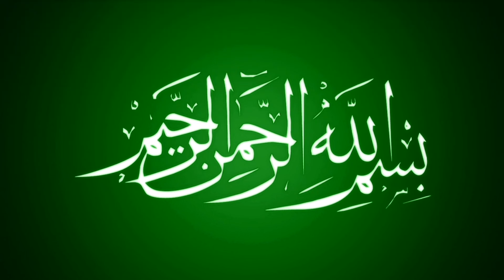fish fry recipe /salmon fish easy & simple tawa fry recipe / masala machi ghar par talne ka tariqa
fish fry recipe /spicy masala tawah fish fry recipe /salmon fish fry simple & easy